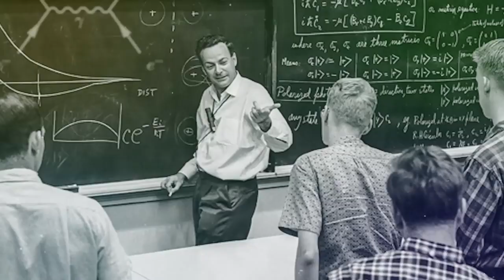The best teacher I never had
Richard Phillips Feynman was an American theoretical physicist renowned for his work in the path integral formulation of quantum mechanics, the theory of quantum electrodynamics, the physics of the superfluidity of supercooled liquid helium, as well as in particle physics for which he proposed the parton model. He was born on May 11, 1918, and passed away on February 15, 1988.

Feynman was known for his unorthodox teaching methods, quick wit, and colorful personality. His philosophy of teaching and learning focused on understanding the fundamental principles of a subject rather than rote memorization of facts, which was encapsulated in his "Feynman Technique".

Feynman was awarded the Nobel Prize in Physics in 1965, which he shared with Julian Schwinger and Sin-Itiro Tomonaga, for their work in quantum electrodynamics (QED).

Aside from his contributions to physics, Feynman was also known for his side pursuits and interests, including playing the bongos, safe cracking, painting, and participating in the investigation of the Space Shuttle Challenger disaster.

Feynman's legacy is marked not only by his contributions to theoretical physics but also by his popular lectures and books, such as "Six Easy Pieces" and "Surely You're Joking, Mr. Feynman!", that have inspired countless students and enthusiasts in the world of science.